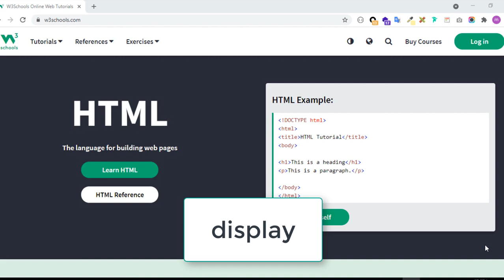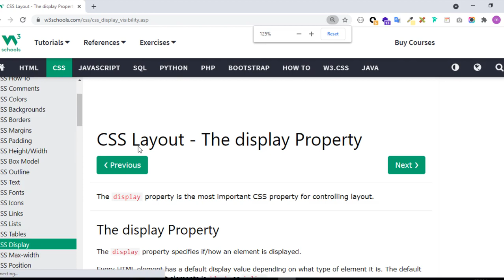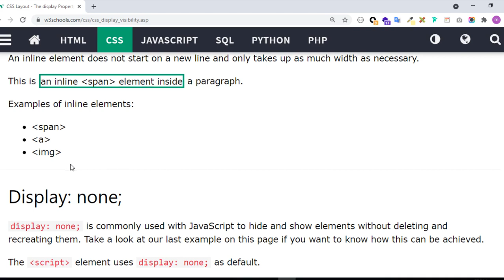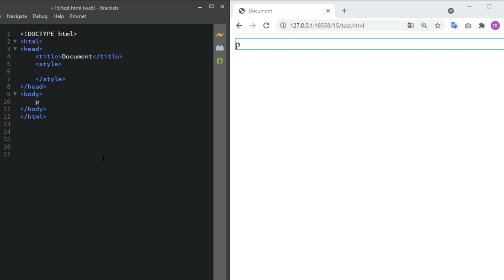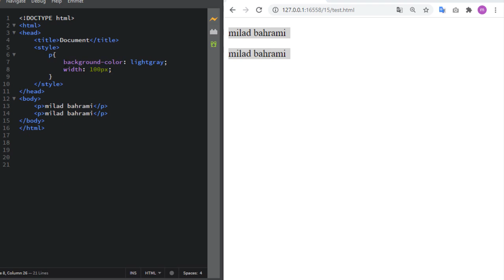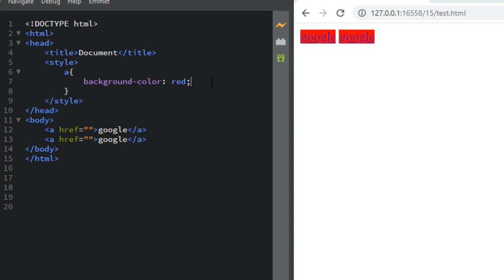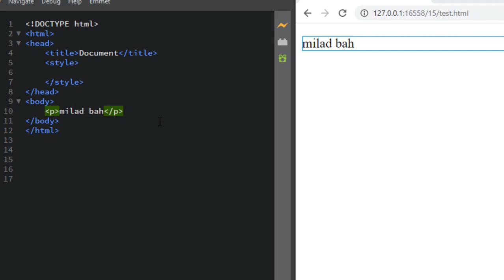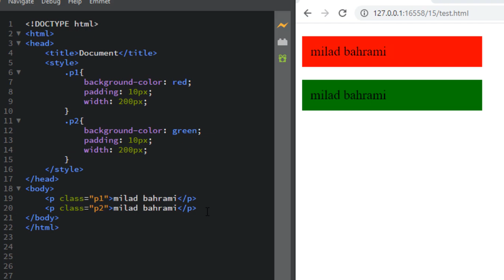آموزش html و css - آموزش ویژگی display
تو این قسمت از دوره ی اچ تی ام ال و سی اس اس در مورد ویژگی display صحبت کردم واستون
با دقت ببینید این قسمت رو خیلی مهمه